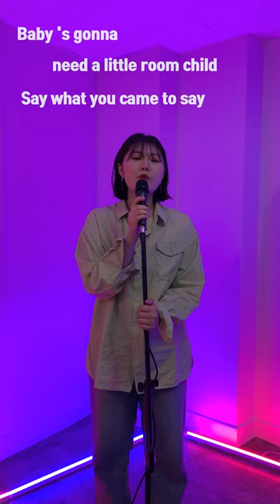Little Secret - Nikki Yanofsky｜COVER BY. 김민서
[플러그인실용음악학원 광주본점]

Little Secret - Nikki Yanofsky
VOCAL 김민서

Tel.
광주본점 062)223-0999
🚨Home.
🚨Face Book.
🚨Naver TV.